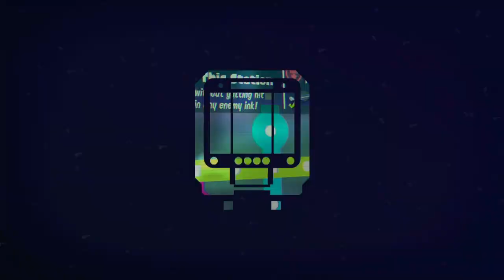Splatoon 2 Episode 30 Break The Targets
I like the false targets, anyway, octo expansion alt weapons.
If you hear the voice, you're in the club.